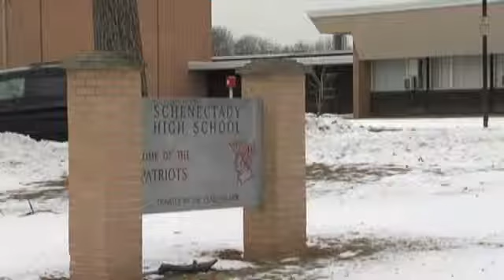Bill would force community service for students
ALBANY -  A bill is circulating the state Capitol that would allow school superintendents to mandate community service to students as a form of punishment for bad behavior.Assemblywoman Pat Fahy, D- Albany, introduced the bill that would allow for community service to be used as punishment for a student who is suspended from school.You will not be home playing video games, you're going to be out helping and volunteering. said Fahy.Fahy's bill has bi-partisan support in both the senate and assembly. Senator Hugh Farley, R-Niskayuna, is also a sponsor of the legislation.In the 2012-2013 school year the Schenectady School District handed out 1,226 suspensions, many to the same students, said a spokesman for the district. District Superintendent, Larry Spring, says he welcomes the bill.The notion of community of service allows us to connect the consequence logically to the offense. said Spring.